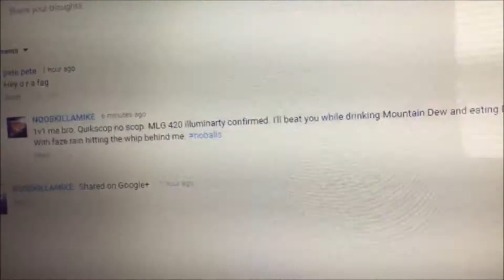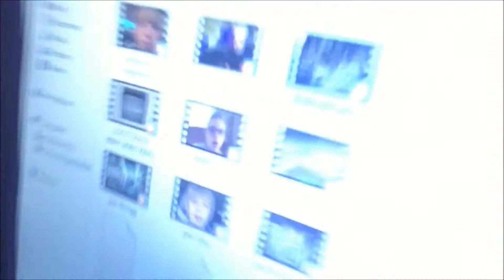MILEY CYRUS CHALLENGE!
We get a bunch of girls to do the miley cyrus challenge!

Dont forget to leave a rating on the video!